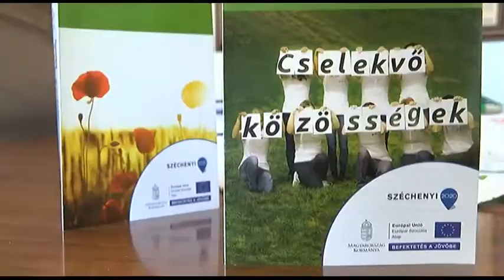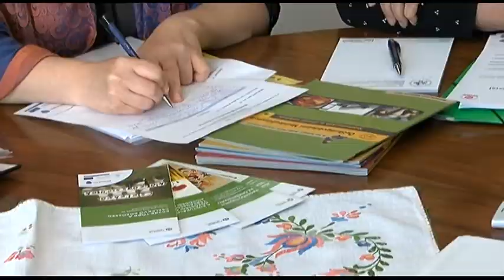Cselekvő közösségek 20190417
Egy esztendeje tart az a program, mely nyolc kistelepülés értékeinek megmentését és visszatanítását valamint a kistelepüléseken tevékenykedő civil szervezetek működését segíti. A program következő eleme a civil közösségek hete lesz, aminek az egyeztetését tartották Medinán.